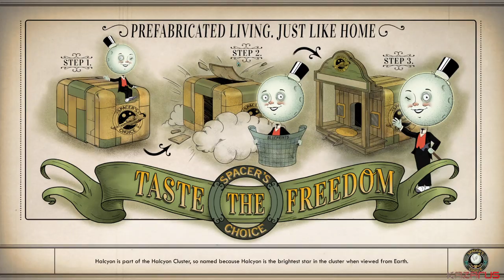The Outer Worlds (2019) Full Playthrough - Part 7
The Outer Worlds is an action role-playing game developed by Obsidian Entertainment and published by Private Division. The game was released for PlayStation 4, Xbox One, and Microsoft Windows in October 2019, with a Nintendo Switch version released in June 2020.  As you explore a space colony, the character you decide to become will determine how this player-driven story unfolds. In the corporate equation for the colony, you are the unplanned variable.